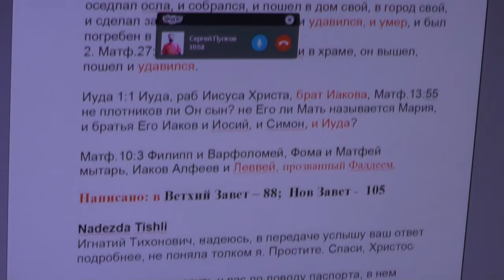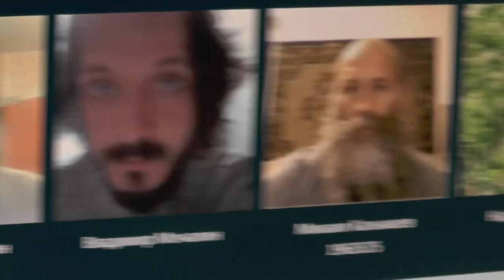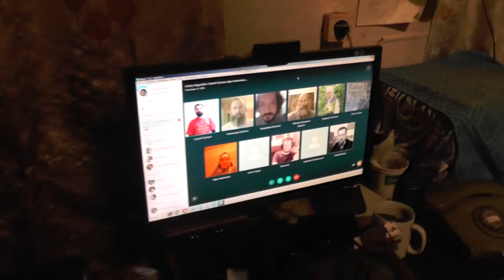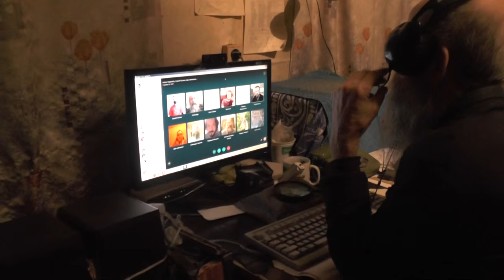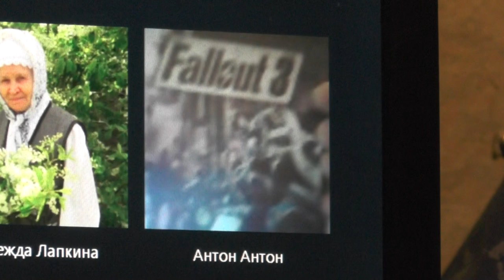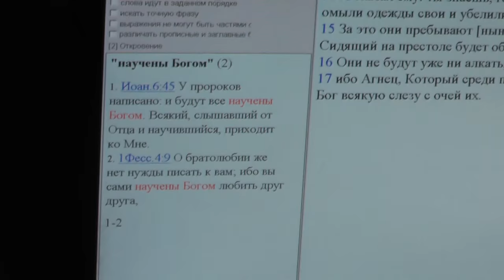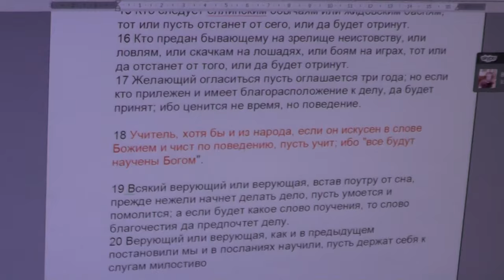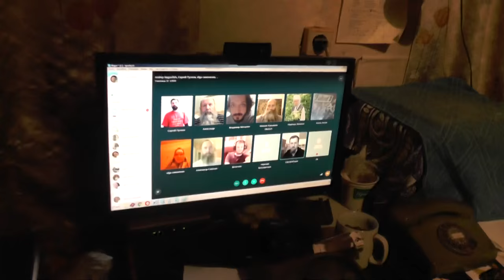Занятия по скайпу. Деяния Апостолов 25 гл 10.02. 2016